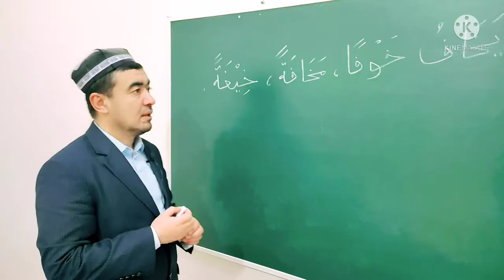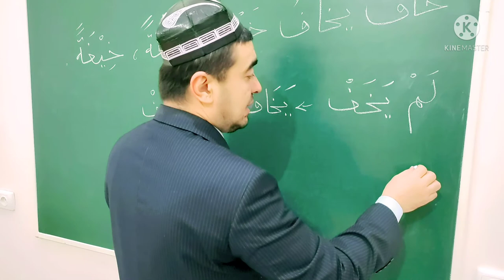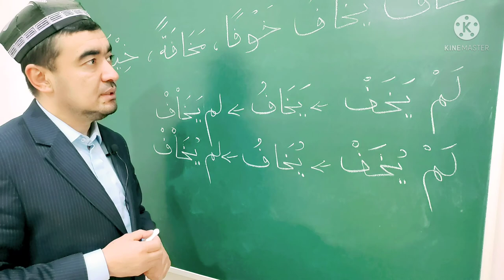JAHD FE'LI SULOSIY MUJARRAD, 4-BOBINING AJVAFIGA MISOL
JAHD FE'LI